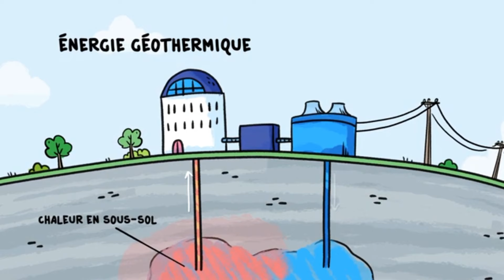1AM- Projet 3- Séquence 1-compréhension orale - C'est quoi les énergies renouvelables?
1AM- Projet 3- Séquence 1-compréhension orale - C'est quoi les énergies renouvelables? (support inédit)